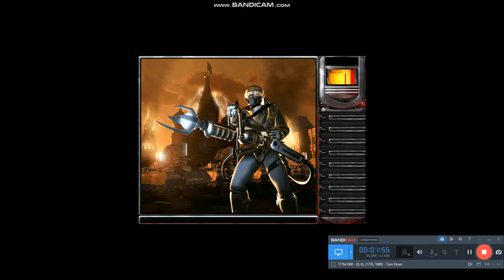BIG WORLD WAR STARTED DÜNYA SAVAŞLARI BAŞLADI ÇANLAR TEHLİKELİ ÇALIYOR ŞİDDETLİ ÇATIŞMALAR YAŞANIYOR